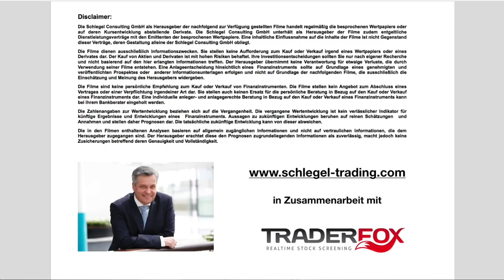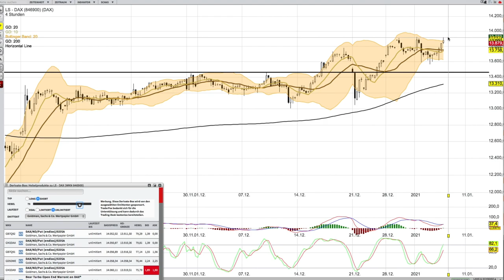DAX Analyse ab dem 7 Januar